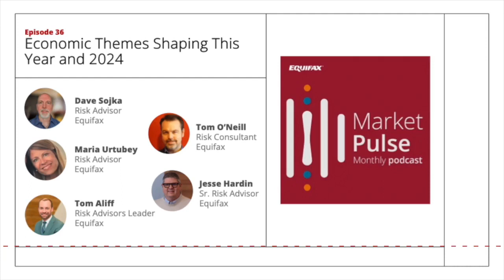Market Pulse Episode 36: Economic Themes Shaping This Year and 2024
Did economic predictions for this year pan out? And what themes will dominate 2024? Join our Risk Advisory team as they asses how the economic outlook has really impacted consumers and industries.